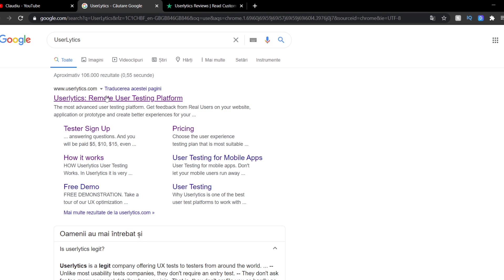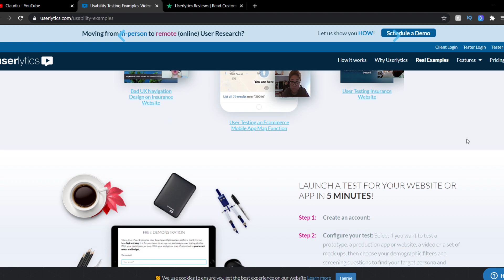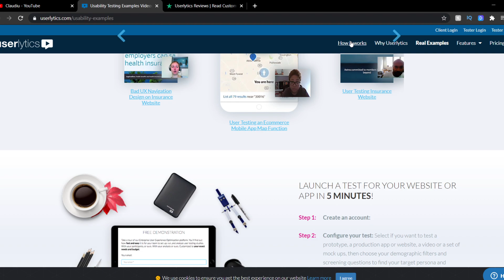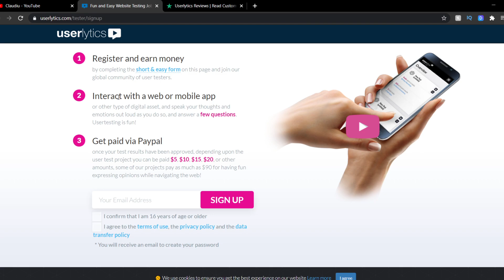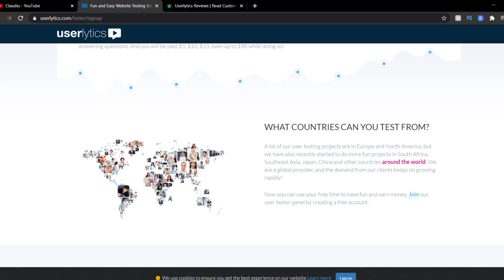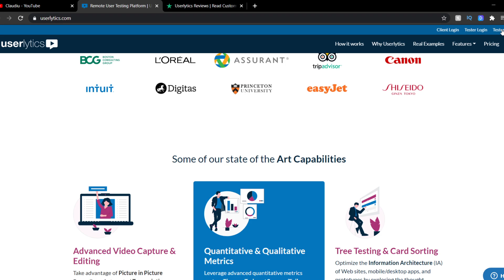$90 pe zi - Cum sa faci BANI ONLINE fara investitie sau experienta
Video nou: "( $150 pe luna ) Cum sa faci BANI ONLINE fara investitie sau experienta"
Cum sa faci $90 bani ONLINE fara investitie sau experienta